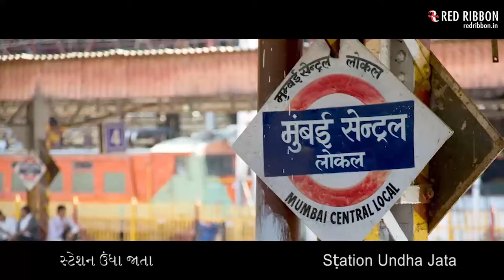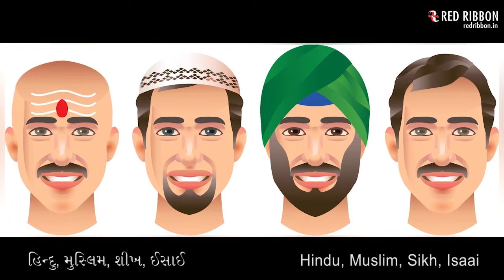છુક છુક ગાડી Chhuk Chhuk Gadi |Train Song |Gujarati Rhymes for Children |Parth Oza, Rupang Khansaheb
Bringing to you Gujarati Children Song 'Chhuk Chhuk Gadi' by Parth Oza & Rupang Khansaheb. This song will  take your kids on a lovely experience to ride on a Train, and they'll be left in awe of the stunning views.

Song : Chhuk Chhuk Gadi
Singer: Parth Oza
Music Composer & Lyrics : Rupang Khansaheb
Music Arrangement :  Mehul Surti
Music Label : Red Ribbon Entertainment

gujarati rhymes
gujarati kids songs
gujarati nursery rhymes
gujarati children songs
gujarati train song
train song for kids
chhuk chhuk gadi
chhuk chhuk gadi train song
chhuk chhuk rail gadi